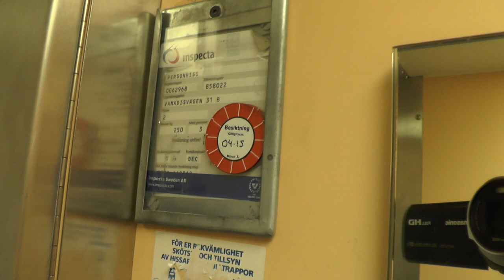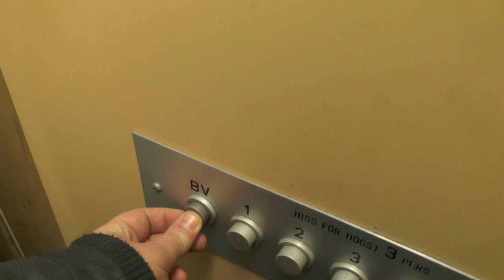Old Åkes Hydraulic Elevator Addon @ Vanadisvägen 31B, Stockholm, Sweden!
ELEVATOR INFORMATION!

Manufacturer/Tillverkare: Åkes Hisservice AB
Model/Modell: RAFI
Installation year/Byggår: 1985?
Capacity/Maxvikt: 250Kg - 3 Persons
Floors/Antal våningar: 6 = BV 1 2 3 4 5

Location/Adress: Vanadisvägen 31B, 113 23 Stockholm (Vasastan) SWEDEN!
Camera/Kamera: Panasonic HC V720!